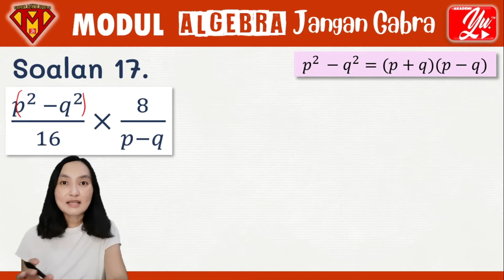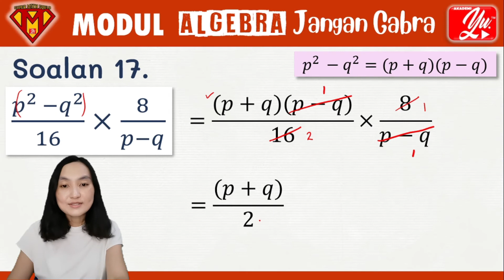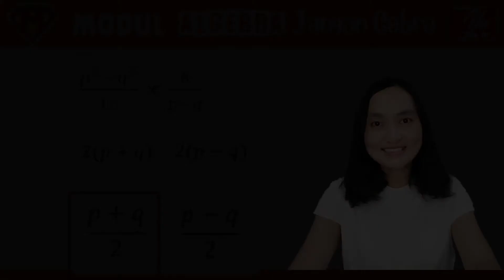SESI14 (SOALAN17) PENDARABAN PECAHAN ALGEBRA| ALGEBRA JANGAN GABRA| NIM STUDY| SUPER MATH SQUAD| AYU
VIDEO PENERANGAN_SESI 14 SOLAN 17

Tarikh live: 6 FEBRUARI 2021